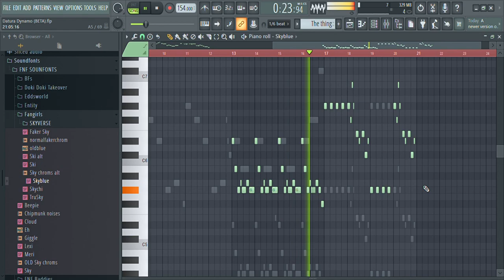Something that I'm actually recreating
Song is the beta version of Datura Dynamo. I like it just as much as the one used in the mod. I'd put this in-game if it was actually charted, but sadly it isn't :/